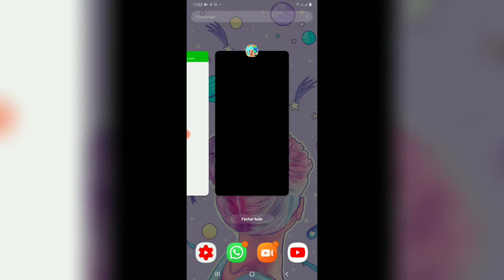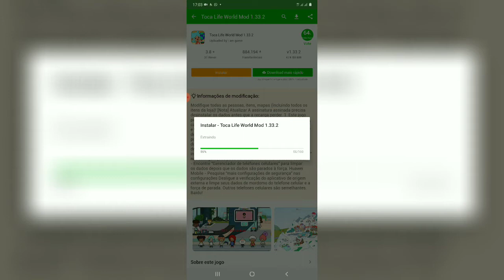Como Conseguir as Expressões faciais Com Todas as coisas do toca life world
consiga tudo do toca life